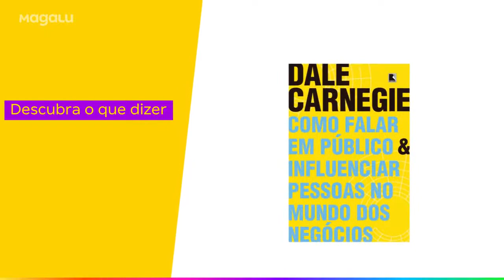Livro Como Falar em Público e Influenciar Pessoas - no Mundo dos Negócios Dale Carnegie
A obra "Como falar em público e influenciar pessoas no mundo dos negócios" revela os princípios básicos do autor Dale Carnegie que é: saber o que dizer, e dizê-lo com sentimento, vivacidade e clareza, aplicados nas relações comerciais e empresariais. O livro impresso é uma publicação da editora Record no ano de 2019. Esta nova edição é um clássico da arte da oratória e vendeu mais 250 mil exemplares no Brasil.